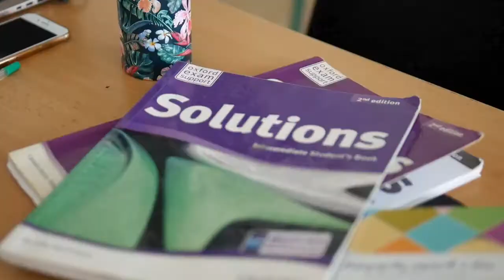Gymnázium Jána Baltazára Magina Vrbové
Pre vás, od nás... Niečo málo o našej škole. Sme bilingválne gymnázium s anglickou a ruskou sekciou.